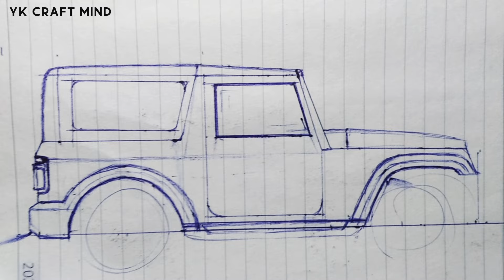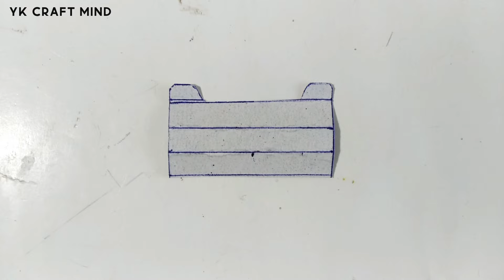How To Make Mahindra Thar From Cardboard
Follow Karlo

Cover Topic:-